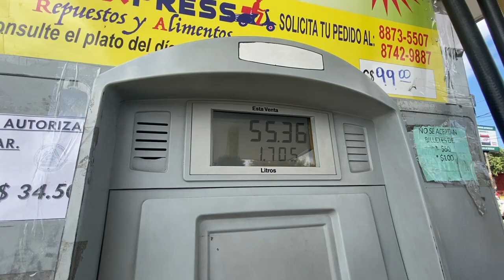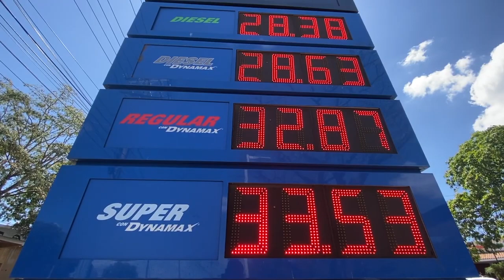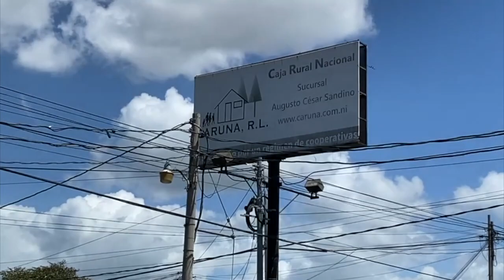El precio de los combustibles en Nicaragua lleva 13 semanas consecutivas de incremento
El incremento de los costos del combustible en Nicaragua ha afectado los bolsillos de los ciudadanos. Artículo 66 conversó con taxistas, cooperativas de transporte y usuarios.